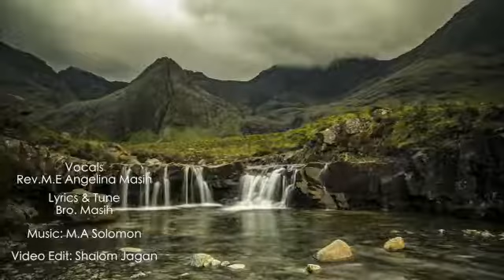Angels Trumpets india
Christian Hindi Gazal jesussongs # requesting God to save from sins and Temptations # praising God for His miracles #